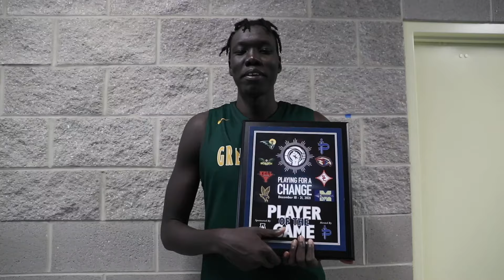TIP OFF CLASSIC 2024 | GAME ELITE VS ATL XPRESS 9TH GRADE HOOPS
HIGHLIGHTS FROM THE GAME ELITE VS ATL XPRESS DAY 1 MATCH-UP AT THE TIP OFF CLASSIC IN CUMMING, GA.  BOTH SQUADS GOT PLAYERS CHECKING BOXES AT AN EARLY AGE.  GAME ELITE #5 6'9 STRETCH CAN HANDLE THE ROCK AND SHOOT FROM LONG RANGE BUT IS STILL WET BEHIND THE YEARS AND HAS SOME DEVELOPMENT TO DO.  UPSIDE HUGE FOR THESE YOUNG HOOPERS.